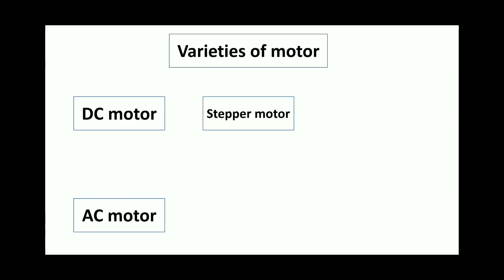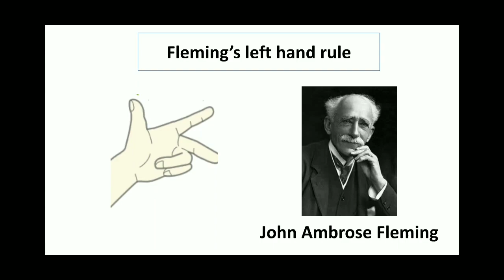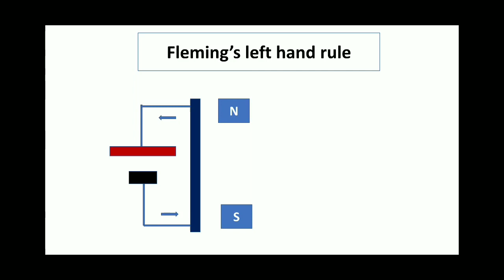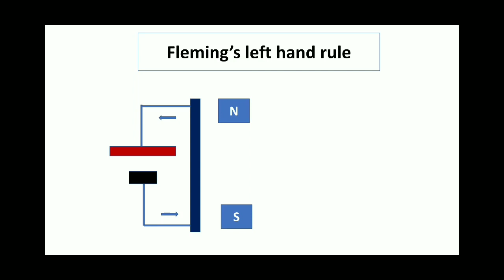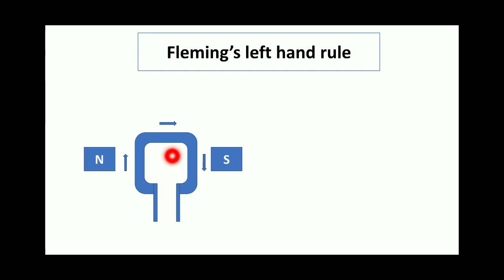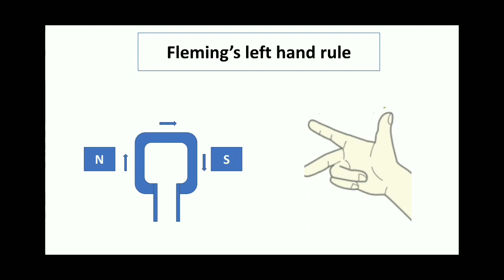BLDC motor Part-I (In Tamil) - EFU